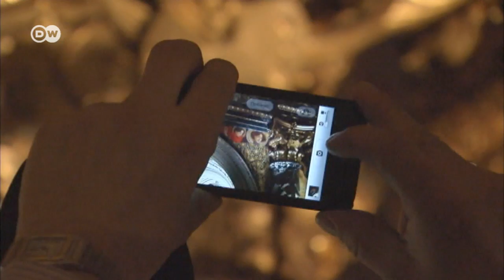Centenário de morte de Gustav Klimt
Pinturas cobertas de ouro, cheias de glamour e sensualidade são a marca do pintor austríaco.

Como pintor decorativo, foi rejeitado. A sensualidade de suas obras era muito ousada para a burguesia vienense. Desencadeou escândalos com seus casos, especialmente com as damas da alta sociedade. Como Adele Bloch-Bauer - a "Adele dourada" - hoje uma das pinturas mais caras do mundo.